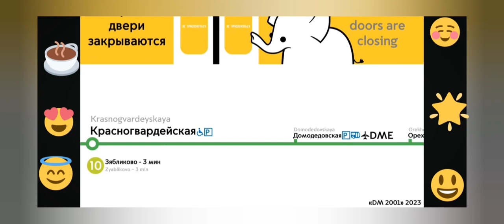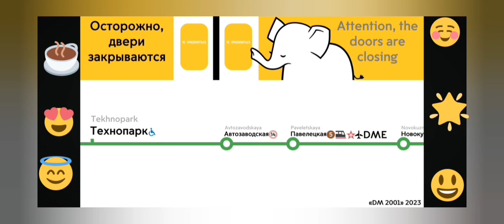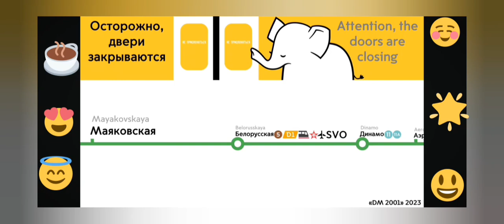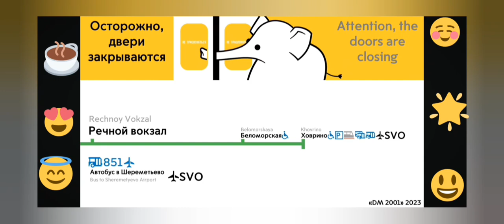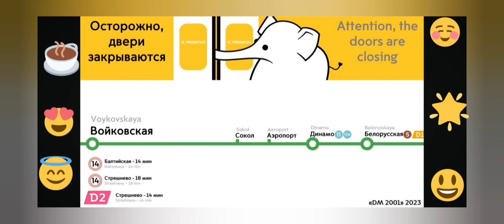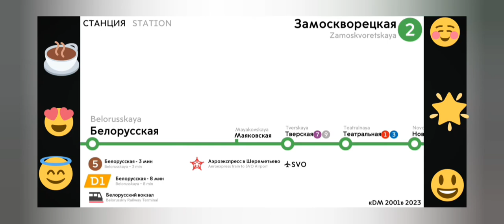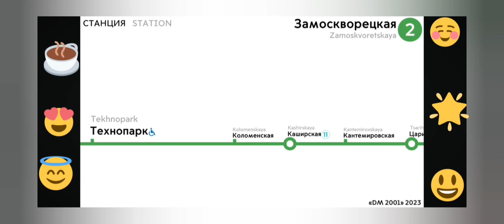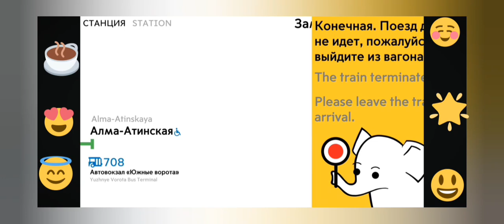Информатор Замоскворецкой линии | Юлия Романова,Алексей Россошанский.(Видео на 100 Подписчиков😇)